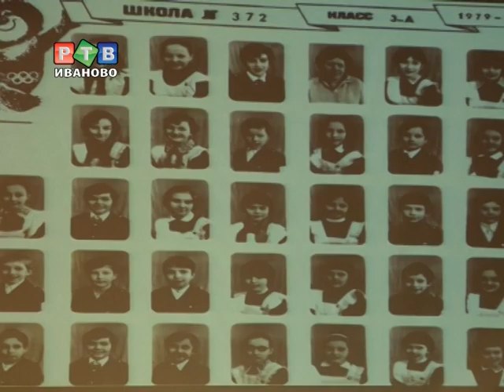Урок музыки от Дмитрия Маликова